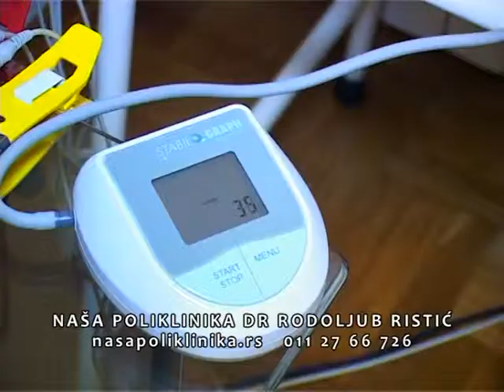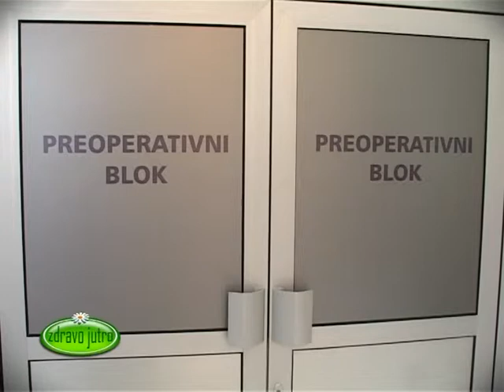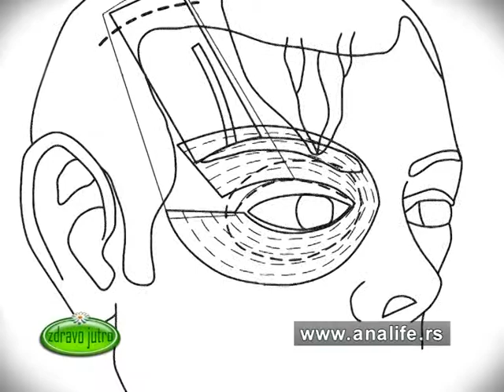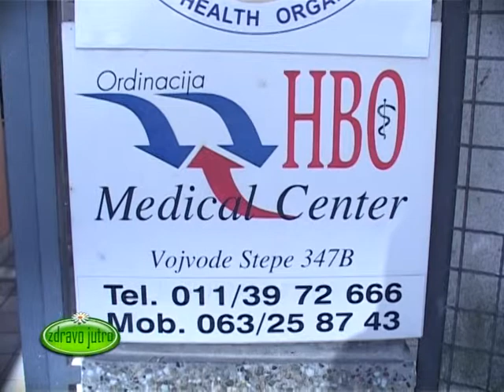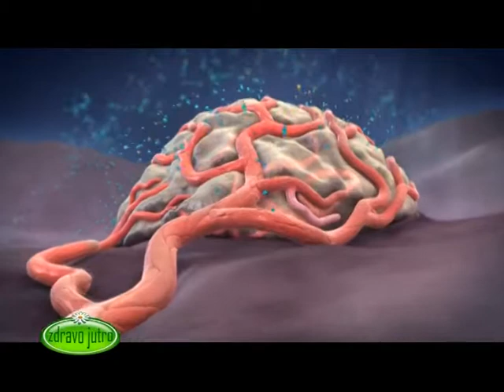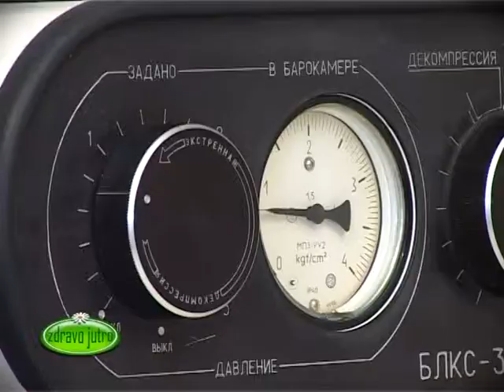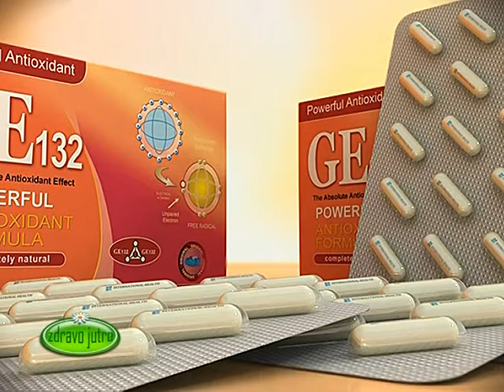Zdravo Jutro 05.03.2015.